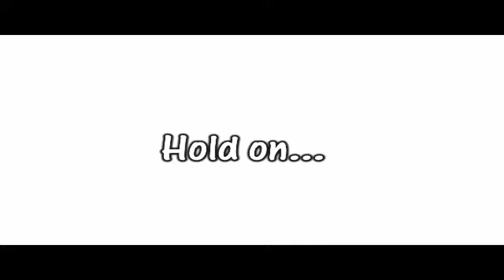MICRO PSYCHIC PRO BY KREIS - DAYTONA MAGIC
Magician holds the bolt, and then he sends his psychic power towards the bolt….. The nut on the bolt visually starts spinning, then completely comes unscrewed from the bolt. The bolt and the nut are completely examinable right after the effect without switching out anything.